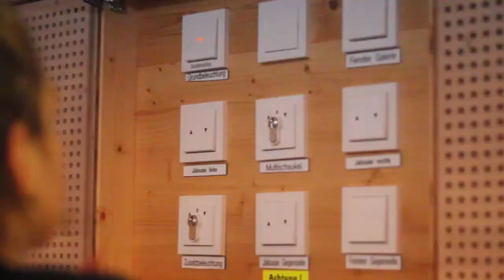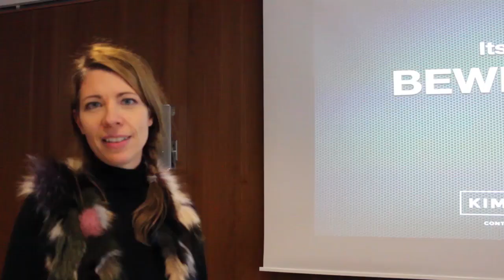Jugendmedientage 2014: Workshops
Am Samstag standen die Intensivworkshops auf dem Programm. politikorange hat die Teilnehmer begleitet: von der Turnhalle in die Goethe-Universität bis zum Rollfeld.

Ein Beitrag von Cagdas Yüksel und Niklas Faralisch.